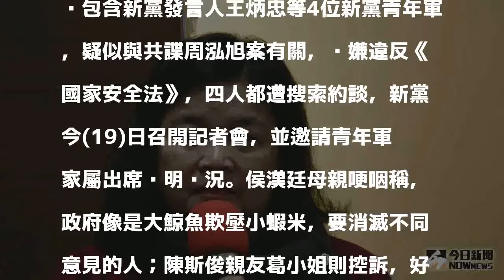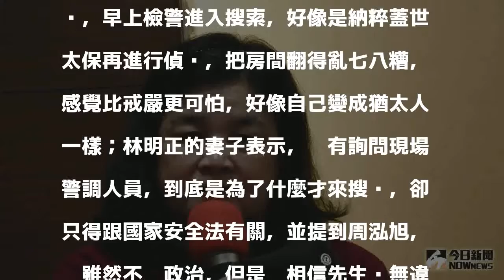新黨青年軍遭搜索約談 家屬淚訴像納粹抓猶太人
包含新黨發言人王炳忠等4位新黨青年軍，疑似與共諜周泓旭案有關，涉嫌違反《國家安全法》，四人都遭搜索約談，新黨今(19)日召開記者會，並邀請青年軍家屬出席說明狀況。侯漢廷母親哽咽稱，政府像是大鯨魚欺壓小蝦米，要消滅不同意見的人；陳斯俊親友葛小姐則控訴，好像看到納粹蓋世太保，而自己像是猶太人一般。

發表評論評論如下。